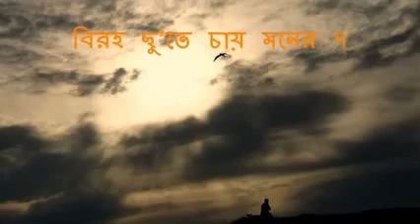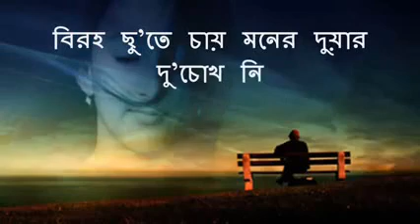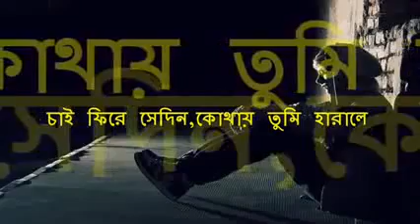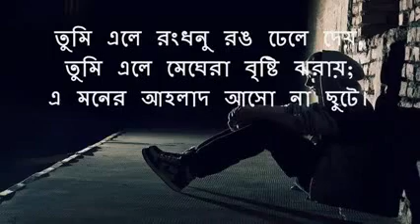Dure Kothao Achi Bose Song | (June 15, 2020)